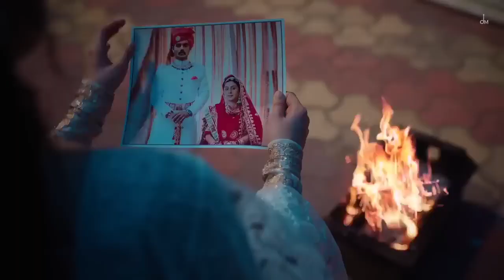Jyoti Nooran – paon ki jutti | Isha Malviya | Shiv panditt | janni | Arvvindr s Khaira | Bunny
Desi Melodies is proud to present an evocative display of storytelling, Jyoti Nooran's powerful voice takes center stage in 'Paon Ki Jutti,' crafted by the poetic genius Jaani, with an enthralling composition by Bunny. The song features the acting talents of Shiv Panditt and Isha Malviya, under the directorial eye of Arvvindr S Khaira. Together, they vividly portray a woman's struggle in a toxic relationship.

The chorus, "Me teri paaon ki juti na ki jab mann kare pehen li utar di," acts as a haunting echo of subservience, where the protagonist likens herself to an object as dispensable and easily manipulated as footwear—worn and discarded at whim. Through his soul-stirring lyrics, Jaani conveys the bleakness of a young woman's life mired in desolation. She voices her turmoil and the oppressive weight of a toxic relationship that binds her, stripping away her freedom to live as she desires. The sequence of events artfully illustrates her struggle, her yearning for liberty, and the harsh reality of her entrapment. The climax unfolds with an unexpected resolution, avoiding clichés, and provides a conclusion that not only surprises but also lingers with the audience, prompting profound reflection on the boundaries of love and control.

Listen to ‘Paon Ki Jutti‘ on your favourite streaming platform

Music Producer - Bunny
Director - Arvvindr S Khaira
Mix and Mastering Engineer - Eric Pillai

DOP - Alpesh
Editor - Zipsi
Creative Director/Video Supervisor - Amanninder Singh
Chief AD - Sukhman Sukhu
Line Producer - Rahul (R S Films)
Assistant Director - Satnam, Sunny
Choreographer - John
Steadicam Operator - Sandeep
Executive Producer - Rahul Sehal
Production House - Metro Talkies
Production - R.S. Films & Productions
Production Manager - Shubham (Jaadu), Rohit Gaur
Production Assistants - Honey, Gulshan, Amir, Nitish, Gogi
Makeup - Rajan Passi
Steadicam - Sandeep
Camera Focus Puller - Krishna
Jimmy Jib Operator - Gaurav (Jimmy Jib)
Choreographer - John
Dancers' Makeup - Romeo Makeover
Spot Team Manager - Sonu
Rajasthan Line Production - AM Films (Ayush Modi)
Rajasthan Production Team - Manoj Bhati, Amit Sharma, Lochan Pareek
Art Director - Ritesh Kumar (Pinky)
Instagram Reel Promotions - Boss Music Production

Digital Distribution - Universal Music
Producers - Arvindr Khaira, Jaani
Project Manager - Dilraj Nandha
Label Relations and Marketing Manager - Sidhantha Jain